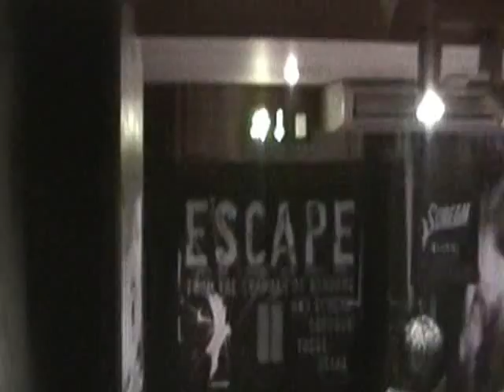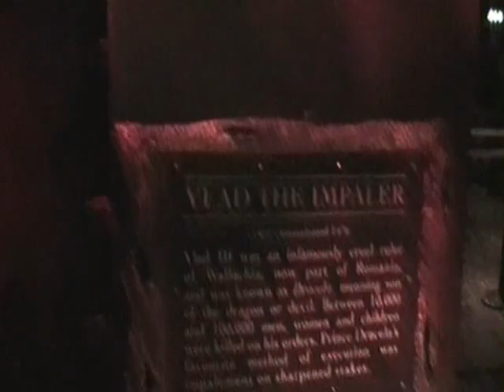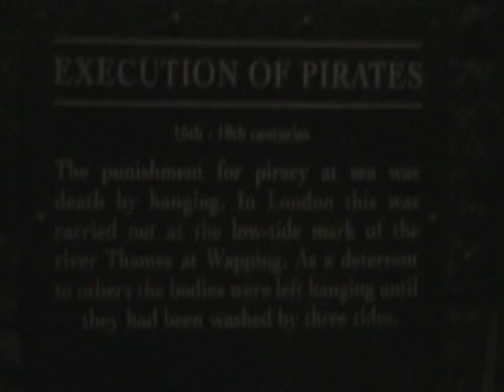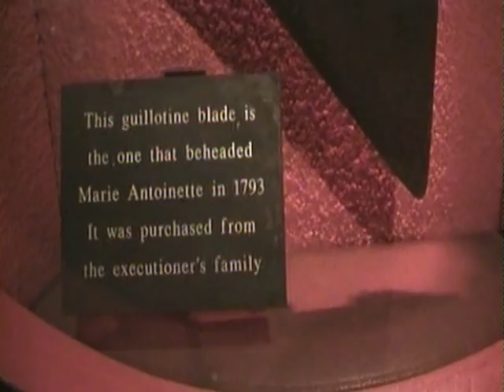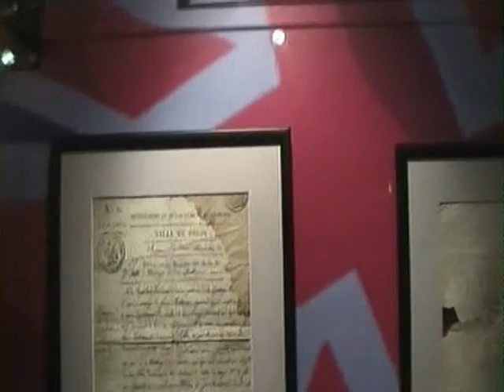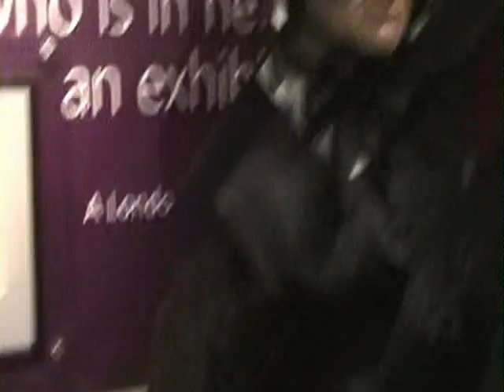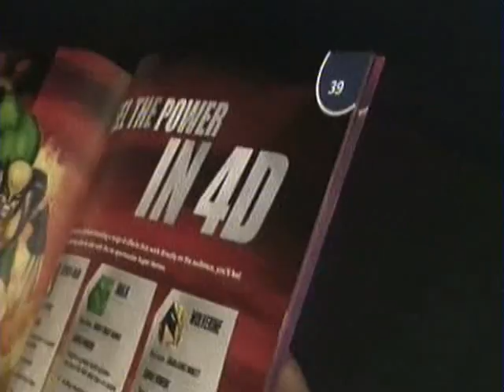A Day In London - Part 2 - Madame Tussauds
Part 2 of our trip around Madame Tussauds London (with commentary)
We move into Sport, Kings & Queens, Science, Music, The Chamber of Horrors/Scream, and Super Heroes!
Featuring the likes of :
LEWIS HAMILTON,
ROYAL FAMILY (PAST & PRESENT),
AMY WINEHOUSE, LADY GAGA,
RIHANNA, MICHAEL JACKSON,
VLAD THE IMPALER,
HULK, SPIDERMAN,
WOLVERINE.

I was quite upset they didn't have Ayrton Senna's waxwork in ther especially as the Senna movie is out but I did request at the end of the tour they should bring him back or better yet make a new waxwork of him! ;)

The 4-D section at the end was a 5 - 10 min movie of the Super Heroes trying to save London which culminated in a battle "outside" the Madame Tussaud building. I won't say anymore because I don't want to spoil it for you if you should ever go to experience it. Let's just say it's a whirl wind!

(November 2011)